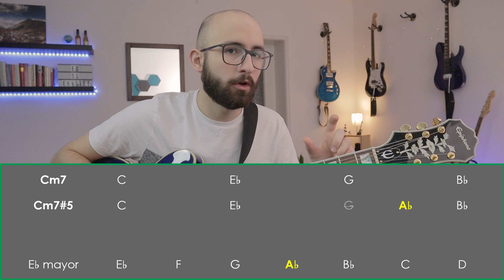APLICANDO la TEORÍA | Trabajando una progresión: Recursos y herramientas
►Marcas de tiempo:

00:00 Bienvenida
01:35 Progresión Inicial
02:08 Cambio de Tonalidad: 1/2 Tono
02:50 Cuatriadas: Agregando la séptima
03:36 Intercambio Modal
04:40 Acorde Aumentado
05:55 Crear dos partes
08:11 AbmM7(13): ¿Qué?
10:00 Arreglos y detalles
15:33 Comentarios sobre la progresión / Despedida

Si ustedes compran alguno de los productos en esta página yo me gano una pequeña comisión sin que el precio cambie para ustedes. Échenle un vistazo, hay un par de cosas interesantes. :)